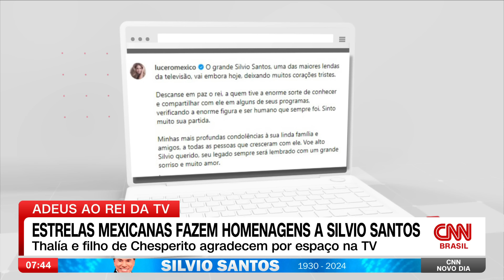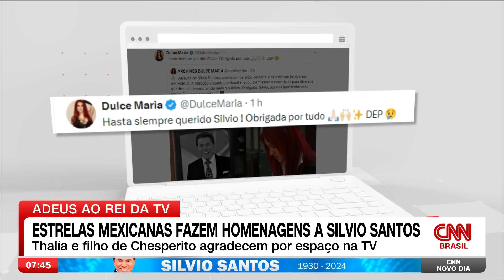Estrelas mexicanas fazem homenagem a Silvio Santos | CNN NOVO DIA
Uma das apostas de Silvio Santos quando criou o próprio canal de televisão foi exibir no Brasil novelas mexicanas que encantaram o público por décadas. Algumas das estrelas relembraram com carinho a importância de Silvio Santos ao longo da carreira.